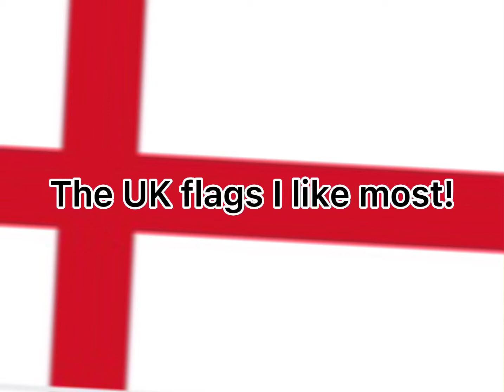UK flags I like the most!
Song: coparate Vp